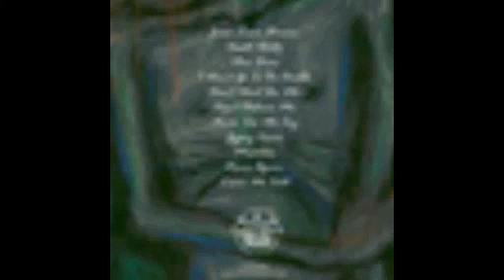Jesus Loves Heroin Band - I Won't Go To The Doctor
Jesus Loves Heroin Band - Slow Fever - 2010 -